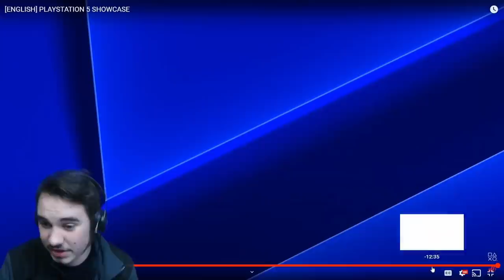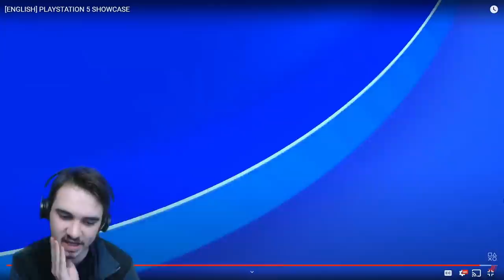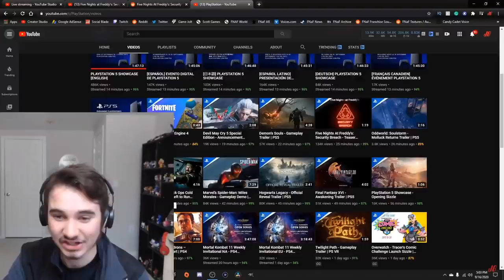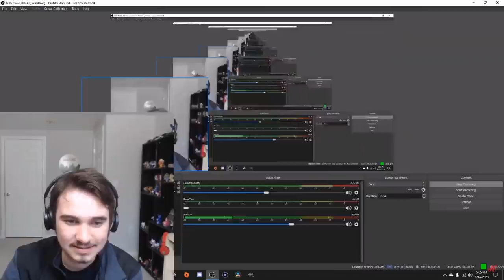FIVE NIGHTS AT FREDDY'S: SECURITY BREACH TRAILER!! - REACTION & ANALYSIS!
GET HYPED FOR THE OFFICIAL FIVE NIGHTS AT FREDDY'S: SECURITY BREACH 2020 TEASER TRAILER!!